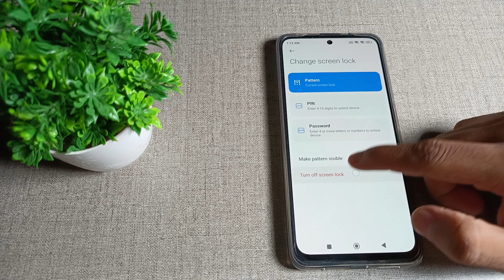How to remove pattern lock in Poco M4 Pro 5G mobile in hindi setting